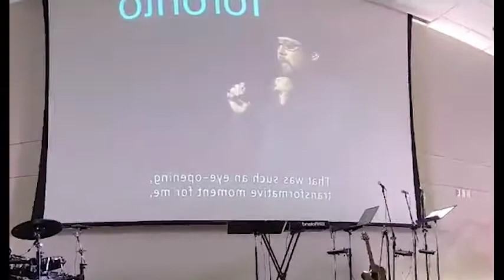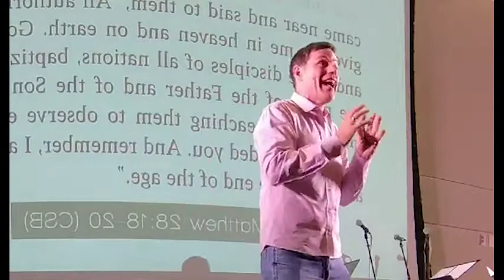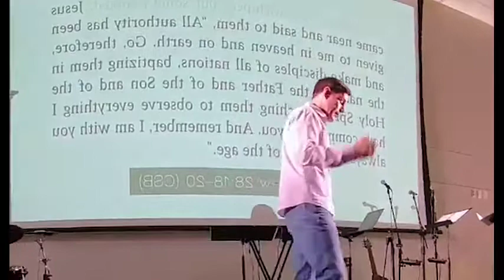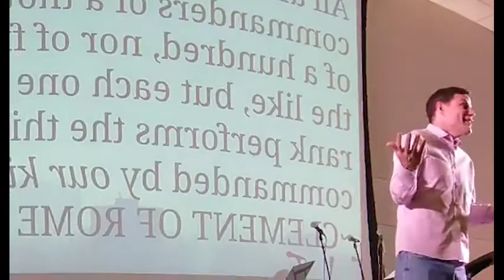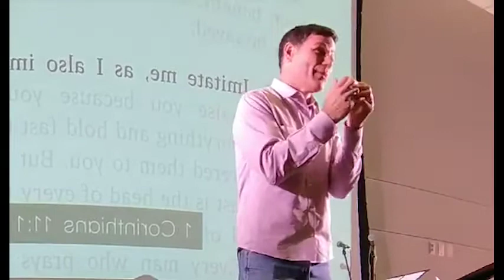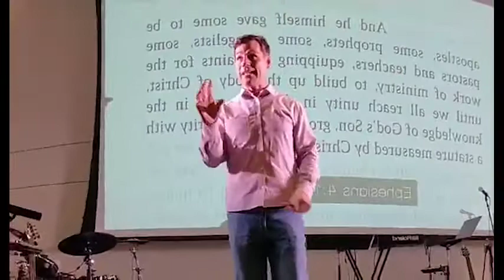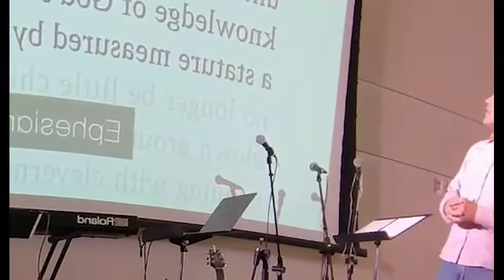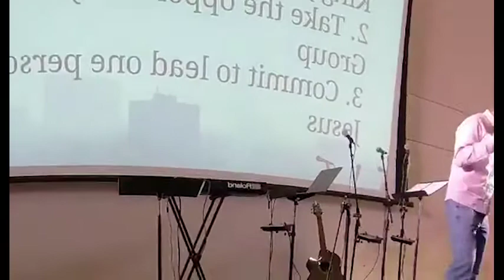2 Cities Church, Producing Leaders, Pastor Jeff Struecker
Pastor Jeff Struecker describes what leadership in a church looks like and how to move toward becoming a leader.